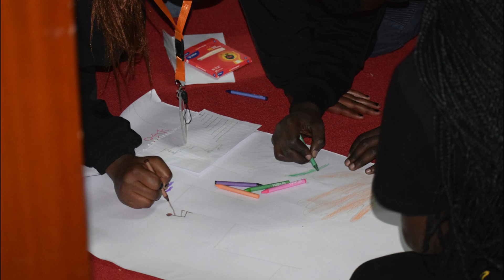LCTMS 2021 Feeling nostalgic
From the 16th to the 19th of September we had our Local Chapter Teaching and Motivational Seminar (LCTMS) at Hotel Kunste in Nakuru
Everything about it was amazing from the venue, to the sessions, to the fun activities and the THEME NIGHTS!😍😭
Thank you to the OC that made it all possible, OC Soleil✨🔥
Special thanks to the chair of the event(Simon Kioko), the facilitators of the sessions and of course the delegates that showed up.